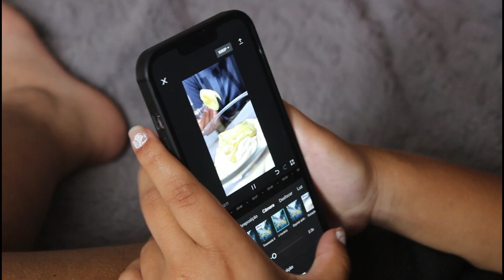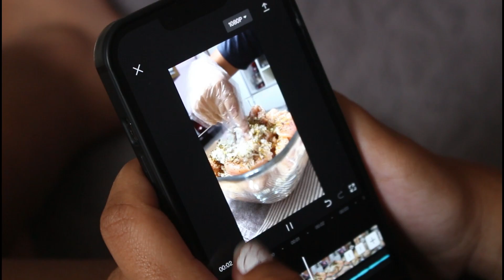COMPRAS DA SHEIN ♥ FIZ SALADA CAESAR ♥ IMPORTANTE É AGORA!♥ DUDA ARRASA ♥CUIDAMOS DA CASA EM FAMILIA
♥ Oi, gente!
No vlog de hoje compartilho com vocês um pouquinho da nossa rotina em familia.
Fiz uma salada Caesar deliciosa e mostrei as compras da shein :)

2º COMO CRIAR SEU CARDÁPIO E TER SAÚDE DE VERDADE

♥ Editor: Filmora.

Aqui, não conto calórias, conto histórias !!!